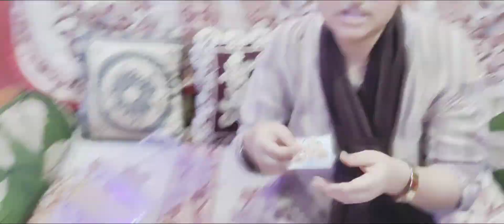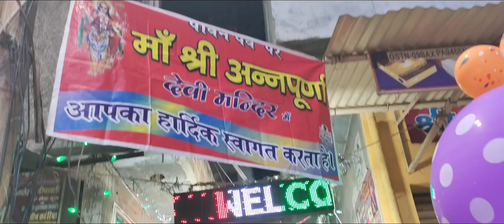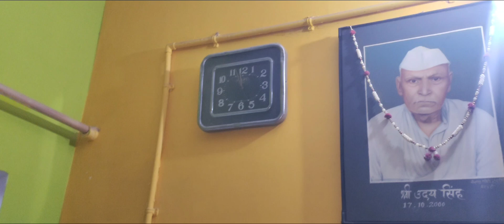श्री कृष्ण जन्माष्टमी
आप सभी देशवासियों को कृष्ण जन्माष्टमी की हार्दिक शुभकामनाएं